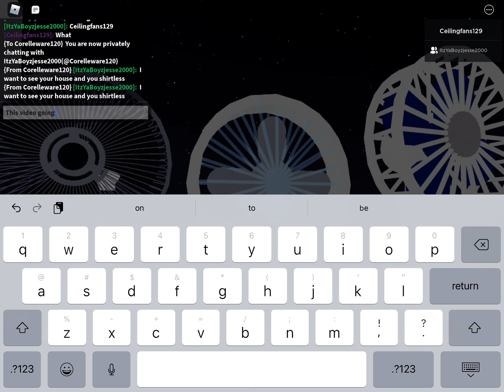Roblox fans (read description)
Hello viewers
If Someone add you on Roblox and they text you about shirtless block and Report